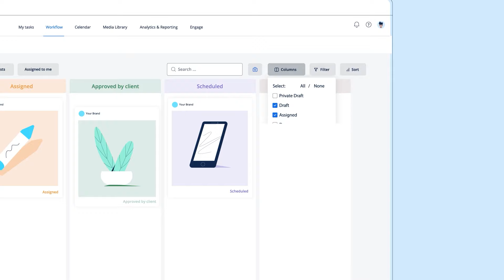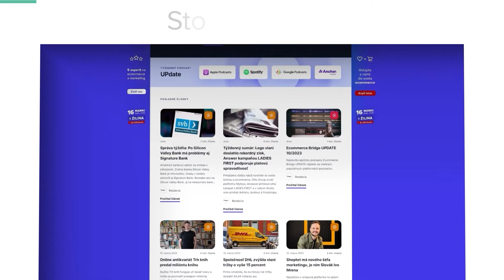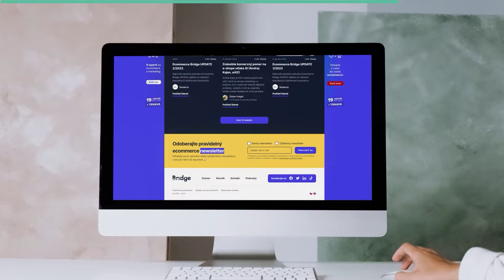Prečo je videoprodukcia v GymBeam kľúčová a nevyhnutná pre každý e-shop? (Marián Greššák - GymBeam)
V GymBeame tvoria dlhodobo kvalitný obsah nie len vo forme obrázkov, ale taktiež videa. Tento princíp, aj keď samozrejme v menšom, by ste mohli aplikovať aj na váš e-shop, pokiaľ sa chcete odlíšiť od konkurencie. S akým video obsahom by ste mali na e-shope začať, či stačí točiť aj na mobil a ako sa pracuje s videom v GymBeame nám do štúdia Ecommerce Bridge prišiel porozprávať Marián Greššák, Head of VideoTeam v GymBeame.

00:00 Úvod
00:55 Čo točili v GymBeam naposledy?
02:47 Aký vníma Majo posun oproti tomu, keď do firmy prišiel?
06:04 A čo UGC, nestačilo by teda natáčať na smartfón?
08:23 Je pre GymBeam dôležitý video obsah?
09:24 Ako prebieha koordinácia v rámci tímu?
10:56 Od akého momentu má pre e-shop zmysel video obsah?
14:54 Pokiaľ si nemôžete dovoliť interného človeka na video, točte sami...
18:45 Akým typom videí by mali začať malé e-shopy?
21:45 Je dobré myslieť pri plánovaní obsahu aj na recykláciu?
23:52 Dajú sa nastaviť KPI aj pre video tím?
26:16 Dá sa využiť AI aj pri klasickej tvorbe videa?
29:37 Využíva GymBeam v kampaniach vlastných influencerov či modelov?
30:40 Záver